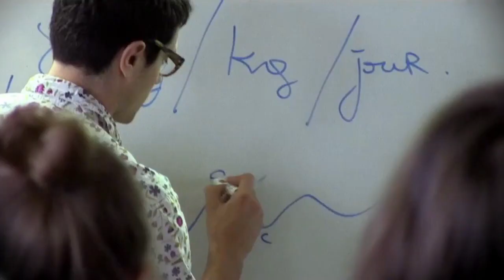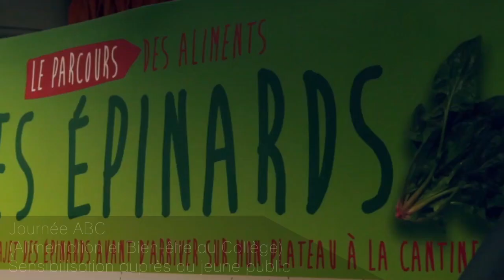Chaire ANCA - Bande demo 2015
1 min 30 pour comprendre nos actions et projets.
Réalisation et montage : Shawy Animation